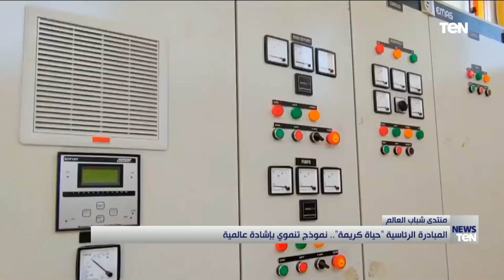المبادرة الرئاسية "حياة كريمة".. نموذج تنموي بإشادة عالمية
عرضت نشرة أخبار_TeN تقريرًا بعنوان " المبادرة الرئاسية "حياة كريمة".. نموذج تنموي بإشادة عالمية"